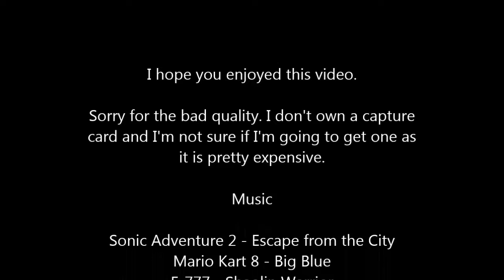[MKWii] Custom Tracks Worldwides #1 - Dumb Mistakes and lag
NOTE: There is a problem with the annotation popping up at the wrong moment. I don't know how to fix it and for now I don't recommend the enable them to avoid confusion.

 These races were recorded on March 5th 2016. I played SO much that day. Got two more videos to edit and upload. It may be only ready next weekend as school takes a lot of time.

Sonic Adventure 2 OST - Escape from the City
Mario Kart 8 OST - Big Blue
F-777 - Shaolin Warrior
Bossfight - Commando Steve

Races:
GCN Mushroom Bridge : 0:00
Aquadrom Stage: 2:29
GCN Bowser Castle: 6:00
Undiscovered Offlimit: 10:33

Highlights:
1:41 - Epic laggy snipe.
7:00 - I get rekt because of a dumb mistake.
7:44 - My red got twomped.
8:54 - Ninja Skills
12:27 - Worst golden usage of all time.
13:00 - Wazzup gets demolished somehow.